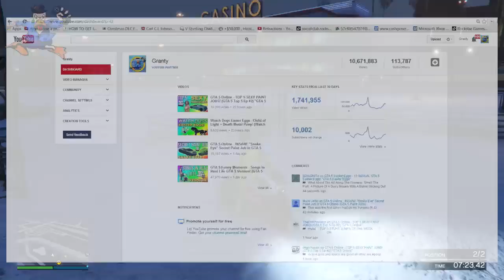2014 - A Thank You - The Good & The Bad...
2014 Had it's Up's and Down's but I still need to Thank You!

- Granty

*PLEASE NOTE* Granty does not have access to this channel, he does not possess this channel and he did not create this channel.

2014 - A Thank You - The Good & The Bad...